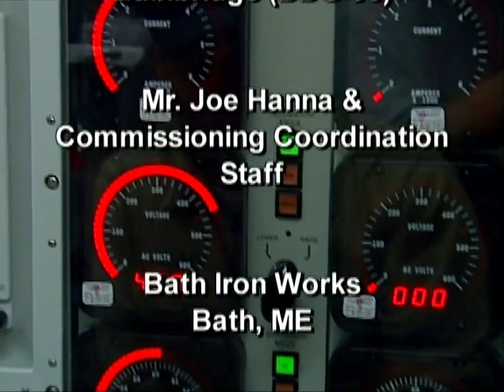USS Bainbridge DDG-96 commissioning in Ft. Lauderdale, FL.